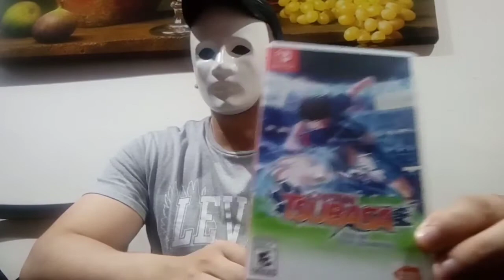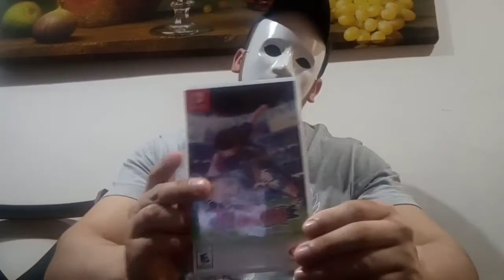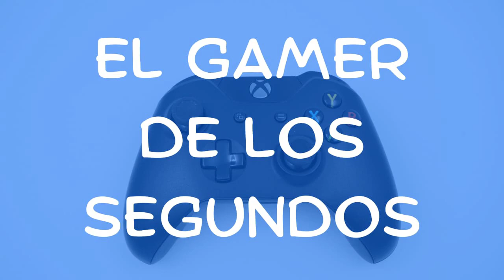Captain Tsubasa Vol. II: Super Striker - El mejor juego de los supercampeones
Un juego de rpg flipante para la época. Muy largo y que te enseña a escribir en japonés.
Su música es muy reatas y su sistema de juego exquisito.